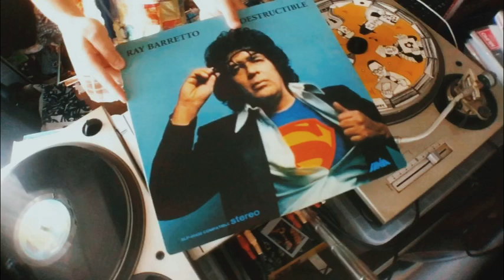El Ritmo del Salsa All Vinyl Mix - DJ Bugs Bunny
0:03 Sujétate La Lengua - Alfredo Linares 1980
2:45 Todo Tiene Su Final - Willie Colon 1973
6:46 Murió El Sonero - Los Virtuosos 1978
9:24 Viva Cortijo - Roberto Roena 1978
11:37 Estoy Soda - Con Julián Y su Combo 1975
13:38 Ins Rock - Con Julián y su Combo 1975
15:44 Toca La Campana - El Combo Batanga 2022
17:23 Quítate La Máscara - Ray Barretto 1970
20:44 Mi Son Caridad - Grupo Monumental 19??
23:52 Que Se Sepa - Roberto Roena 1973
26:30 Traigo El Bongó - La Pambelé 2022
29:38 Indestructible - Ray Barretto 1973
33:20 Muñeca - Eddie Palmieri 1964